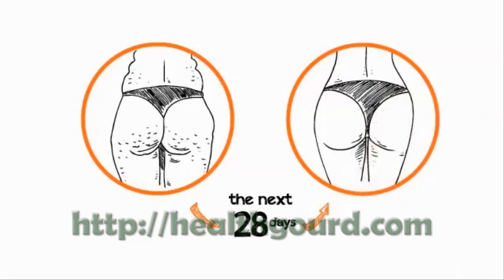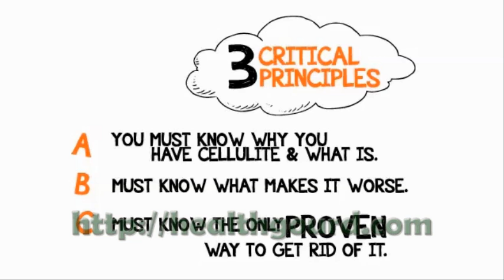Get Rid of Cellulite Truth About Cellulite How to Get Rid of Cellulite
Ged Rid of Cellulite Click the link to view the rest of the video truth about cellulite Now.

The truth about cellulite review - a home remedies for cellulite

Why most common exercises can make cellulite bumps and dimples more pronounced

Why "so-called" anti-cellulite treatments can actually make your cellulite worse. Not cellulite reduction...

Why you absolutely MUST know the cause of cellulite in order to eliminate it (cellulite removal) -- and how this critical secret has been kept from frustrated women who need it the most.

Why skin-brushing and compression garments can NEVER banish cellulite. How to reduce cellulite then?

How medi-spa services prey on your desperation to rip you off, over and over

Do you need cellulite diet, cellulite treatment, cellulite reduction treatments to reduce cellulite?

Kick-butt cellulite redux is giving out "The Educated Woman's e-Guide to Separating Solid Cellulite Facts from Deceitful Cellulite Lies" below:

5 Dangerous "Cellulite Exercises": The Wrong Exercises Can Hurt You and Make Your Cellulite Worse

One True Way to Get Rid of Cellulite: Skin-Level Muscle Toning Moves

Lower-Body Cellulite Reduction: How to Remove 3 Types of Lower-body Cellulite

Cellulite Product Warning: Be VERY Skeptical About These "Supposed" Anti-Cellulite Products

This Crazy Cellulite Gadget Can't Remove Cellulite (None of Them Can)

Anti-Cellulite Exercises: 4 Targeted Moves You Can Do Right Now for Getting Tightly Toned Skin

Anti Cellulite Diet: Easy Food Recipe for Your Cellulite Reduction Goals. Better treatments for cellulite

How to lose cellulite by making use of cellulite exercises or home cellulite treatment? Is there a need for this?

Ready to remove cellulite? Click the link to view the rest of the video now: